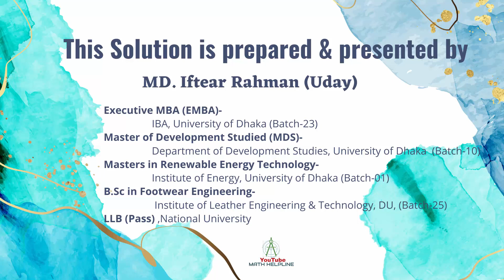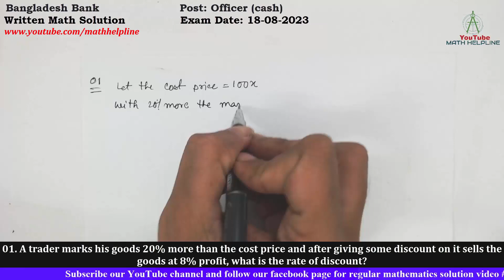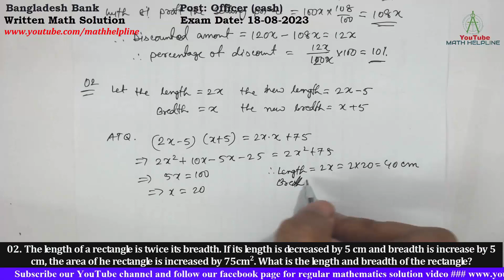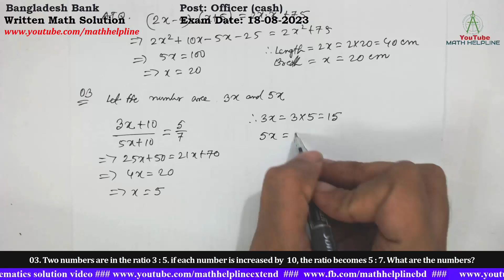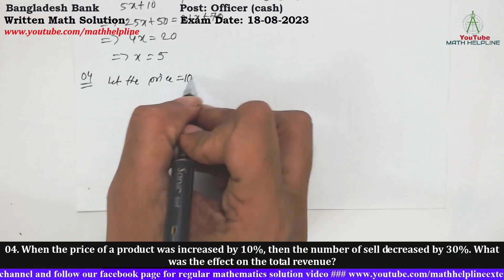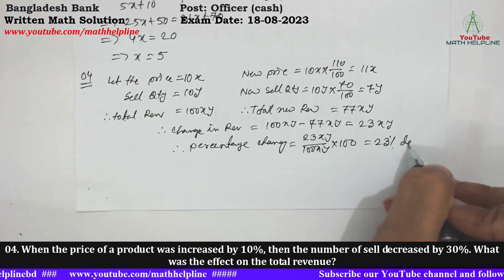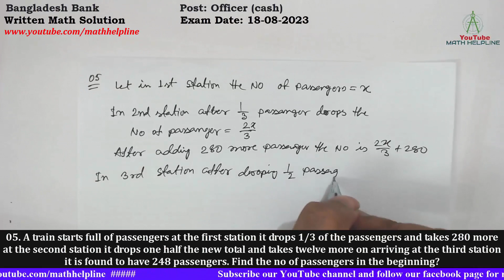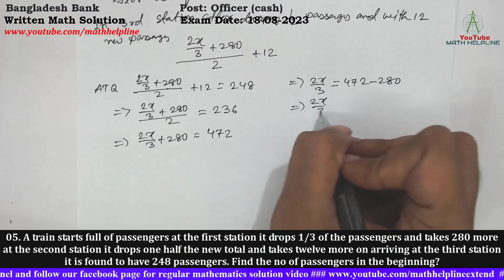Bangladesh Bank Post: Officer (cash)Written Math Solution Exam Date: 18-08-2023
Bangladesh Bank
Post: Officer (cash)
01. A trader marks his goods 20% more than the cost price and after giving some discount on it sells the goods at 8% profit, what is the rate of discount?

02. The length of a rectangle is twice its breadth. If its length is decreased by 5 cm and breadth is increase by 5 cm, the area of he rectangle is increased by 75cm2. What is the length and breadth of the rectangle?

03. Two numbers are in the ratio 3 : 5. if each number is increased by  10, the ratio becomes 5 : 7. What are the numbers?

04. When the price of a product was increased by 10%, then the number of sell decreased by 30%. What was the effect on the total revenue?

05. A train starts full of passengers at the first station it drops 1/3 of the passengers and takes 280 more at the second station it drops one half the new total and takes twelve more on arriving at the third station it is found to have 248 passengers. Find the no of passengers in the beginning?